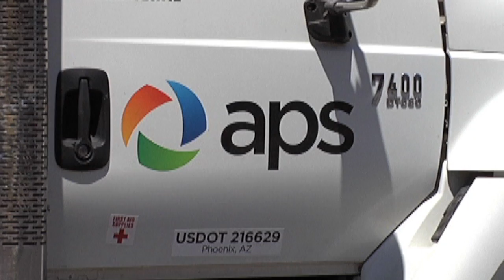Flagstaff Power Outages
Yesterday, a power outage affected the westside of Flagstaff this morning, knocking out the power to several neighborhoods. NAZ Today's Alexa Vagnozzi tells us more about what caused the outage.